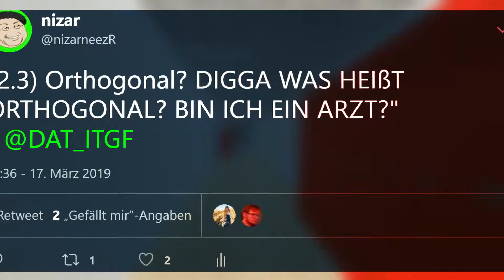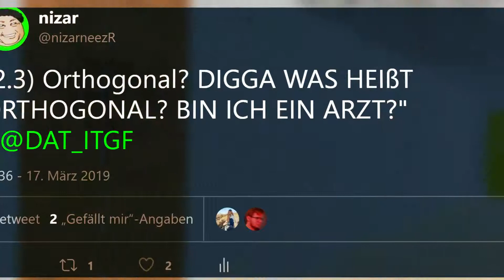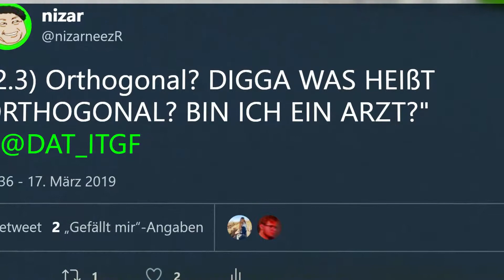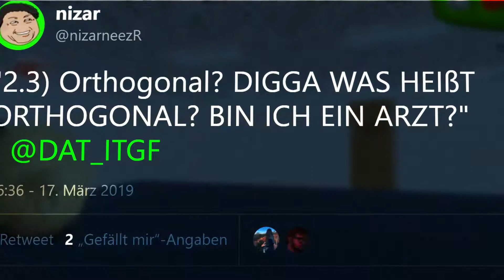Nizar - Bin ich Arzt?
Spaß leude